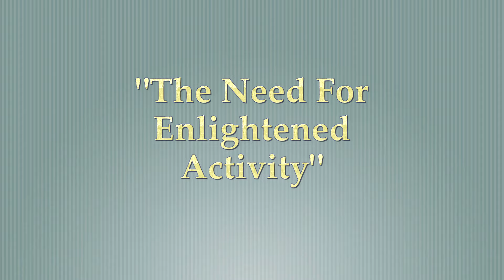Losar Tashi Delek 2016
Domo Geshe Rinpoche sends Losar Greetings from Lotus Lake Buddhist Center, reflecting on the need in this world for enlightened activity.